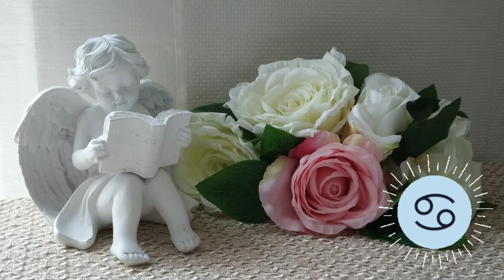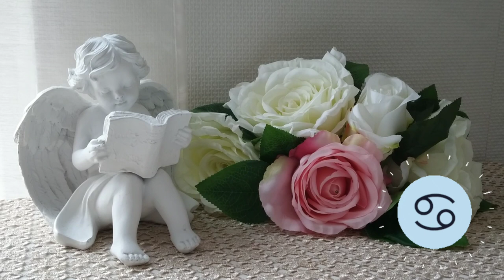🌛 ԼՈՒՍԻՆԸ ԽԵՑԳԵՏՆՈՒՄ 🌜/ ԱՊՐԻԼԻ 24 - 27 / Ինչ է սպասվում և ինչ կարող եք անել 🌹